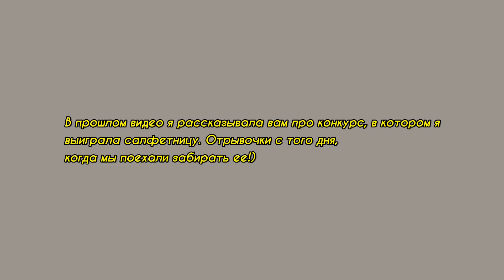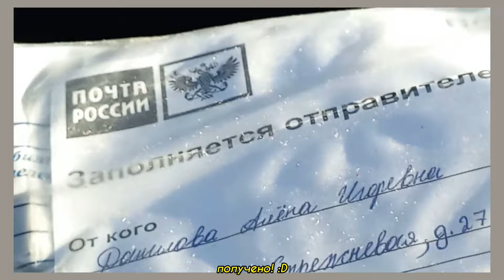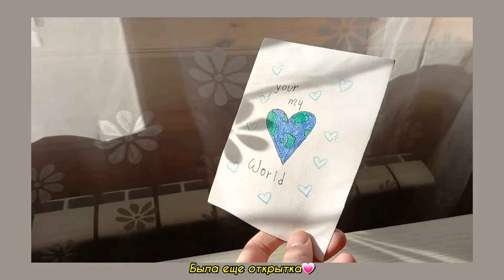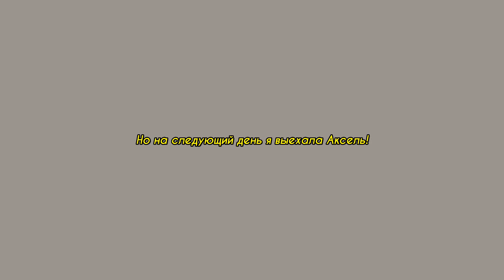⋆ПЕРВЫЙ АКСЕЛЬ На ЛЬДУ❤ | Катаюсь на УЛИЧНОМ катке Дома🥴☁️ | Come SKATE w/Me | FIRST AXEL | VLOG⛸♡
Привет!
Многие из вас просили снимать больше Влогов, а я с удовольствием это делаю :D 💗
В сегодняшнем видео я ПРЫГНУ свой ПЕРВЫЙ в жизни Аксель на льду, расскажу вам про мой домашний каток (персональный😀ахах) и просто покатаюсь в удовольствие, взяв вас с собой на тренировку💕

Также я распаковала свой приз в конкурсе-салфетницу барашка🤍 Из видео вы узнаете, как я решила его назвать :3

Фигурное катание/любитель/фигурист/Аксель/сфп для фигуристов/спорт/эстетика/figure skating/Axel jump/how to jump Axel/adult skater/tutorial/aesthetic/sport /Come skate with me/ vlog / day in my life/training with me/ice rink at home/каток дома